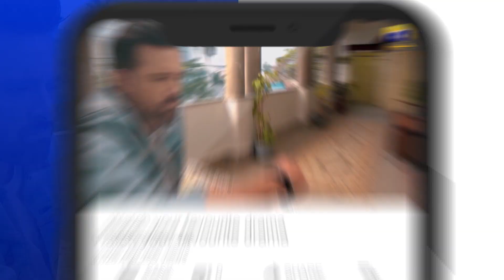Siyani Ep 10 | 𝐁𝐞𝐬𝐭 𝐒𝐜𝐞𝐧𝐞 𝟎𝟕 | Anmol Baloch | Mohsin Abbas Haider | Saniya Shamshad | HAR PAL GEO